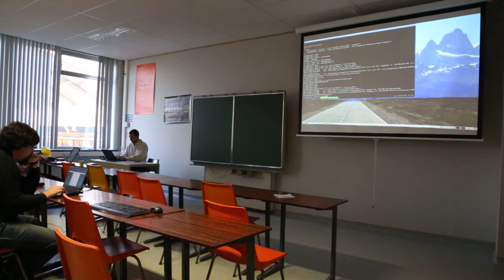CfgMgmtCamp 2015 - Rudder / CFEngine room - How to securely deploy CFEngine in the open Internet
Configuration management camp 2015 - Rudder / CFEngine room - How to securely deploy CFEngine in the open Internet ( by Kristian Amlie & Dimitrios Apostolou )